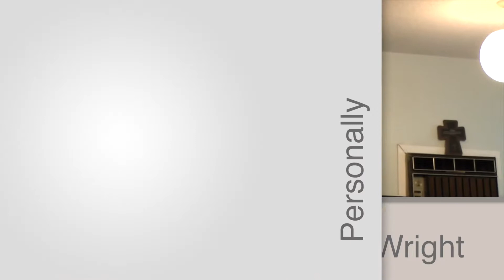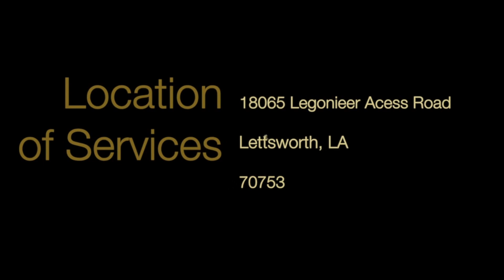"Free INDEED" - 05.24.15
Associate pastor Danny Wright preaches a message of true redemption brining freedom to the life of the believer:  Freedom from addictions, freedom from bondage, freedom from condemnation, ...all things become NEW!